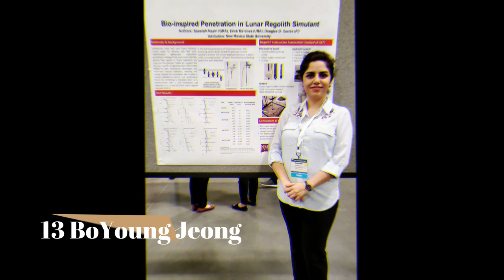ITF WOMEN SINGLES W15 Sharm ElSheikh 4 Egypt hard Tennis 2023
Discover the Results of ITF WOMEN'S SINGLES W15 Sharm ElSheikh 4 Egypt Hard Tennis 2023

The ITF Women's Singles W15 Sharm El-Sheikh 4 Egypt Hard Tennis tournament is a professional tennis competition for female players with a $15,000 prize pool. The tournament is part of the International Tennis Federation (ITF) Women's Circuit, which is a series of lower-level professional tennis tournaments designed to help players gain experience and earn ranking points.

The tournament is held in the city of Sharm El-Sheikh, which is located on the southern tip of the Sinai Peninsula in Egypt. The matches are played on hard courts, which are a common surface type used in professional tennis.

The competition is open to female players from around the world, with entry based on their current world ranking or through a qualification process. The tournament follows a single-elimination format, with players competing in a series of matches until the final, where the winner is decided.

The ITF Women's Circuit is an important pathway for players looking to break into the top levels of professional tennis. By competing in these lower-level tournaments, players can earn valuable ranking points and gain experience against other talented players. The Sharm El-Sheikh tournament is just one of many ITF events held around the world, providing players with the opportunity to compete and improve their game.